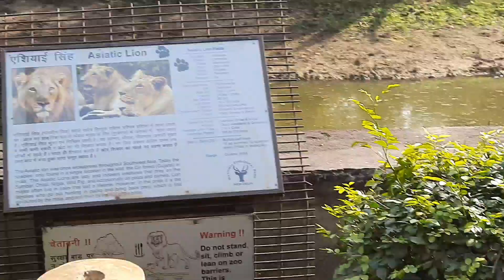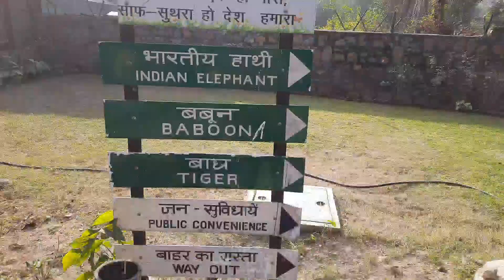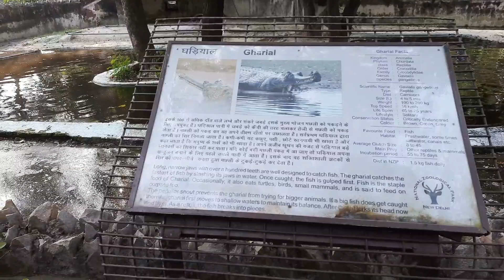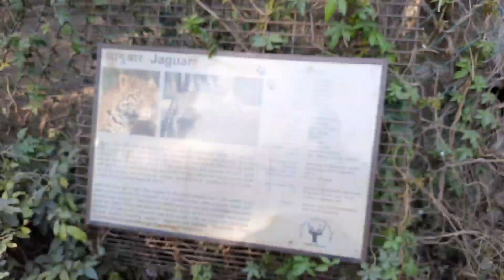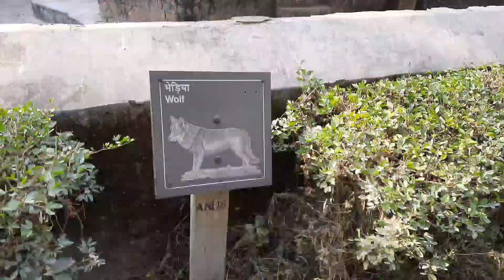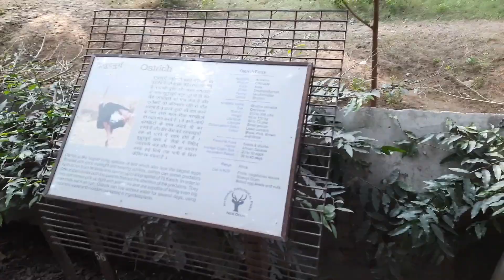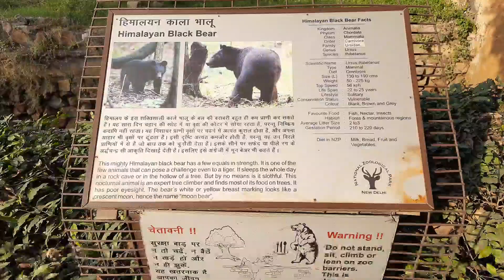National Zoological Park | Part-3 | RANA FAMILY VLOGS | Pardeep Rana Family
Hi friends